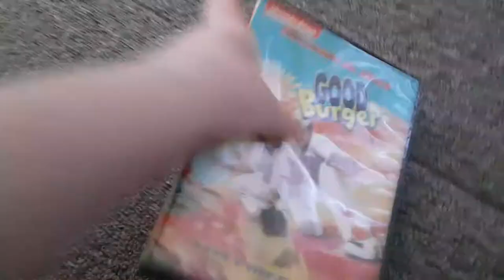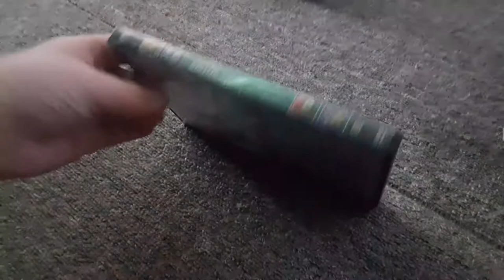My Paramount DVD collection 2022 Edition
I only have 8 DVDs from my Paramount DVD collection so enjoy the video.